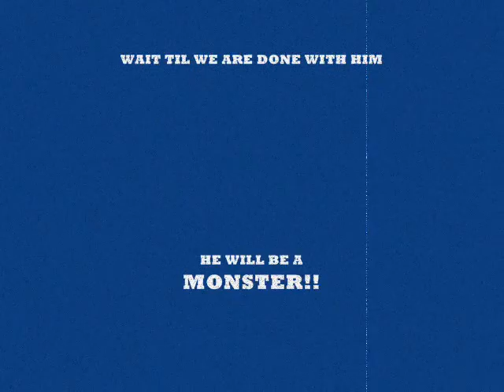ANDREW ALLEN WORK OUT .wmv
Andrew Allen is a 7th grade lineman. He will be a D 1 prospect when he comes of age. Watch him do his thing!!!